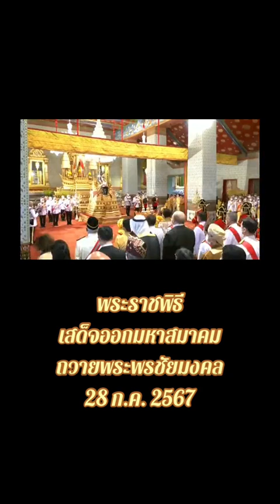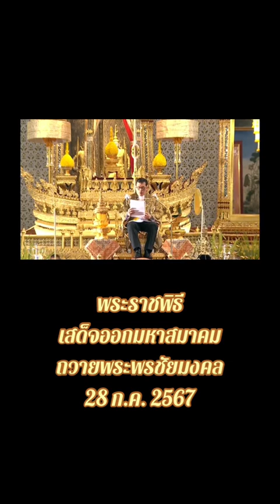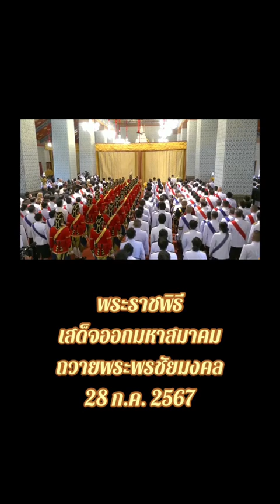28กรกฎาคม วันเฉลิมพระชนมพรรษา รัชกาลที่10 พระบาทสมเด็จพระเจ้าอยู่หัว ร10 ทรงพระเจริญ